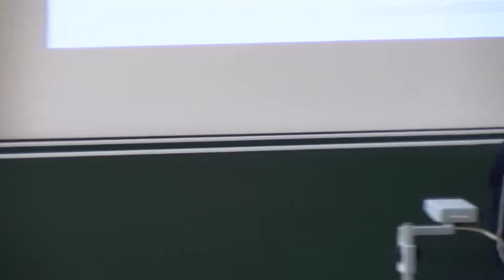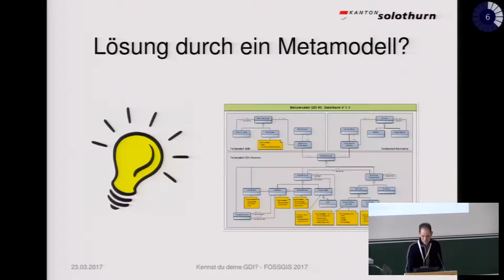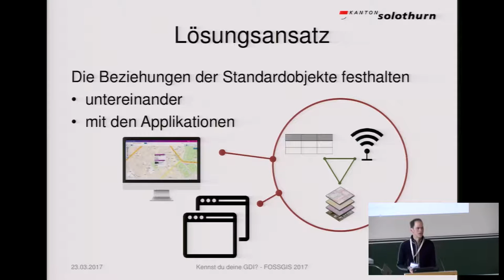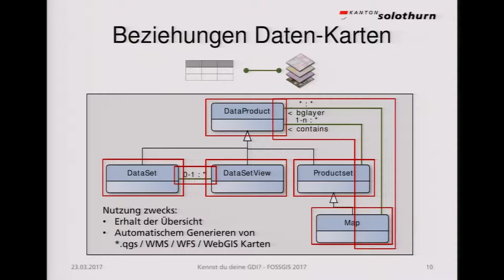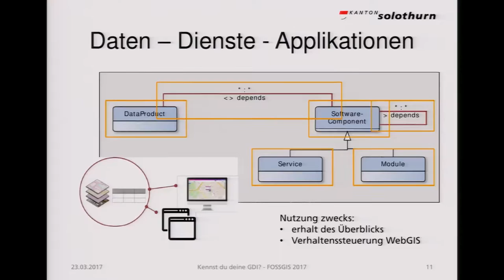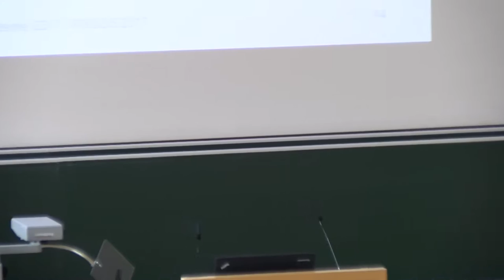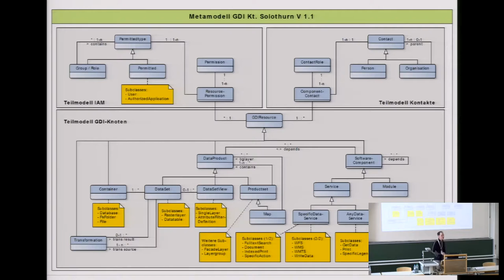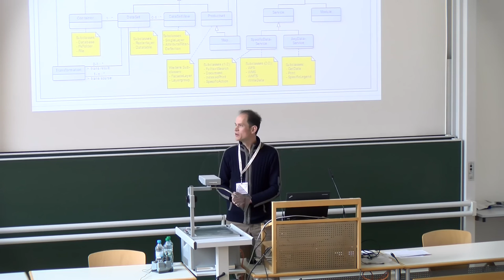2017 - Kennst du deine GDI? - Intelligenz zwischen den GDI-Komponenten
Als Verantwortliche einer aus mehreren Softwarekomponenten und vielen Daten aufgebauten GDI sind wir regelmßig mit typischen Fragen konfrontiert, die wir heute nicht ohne Stirnrunzeln beantworten knnen:
- Wo wirkt sich eine Schemanderung des Parzellendatensatzes in der GDI berall aus?
- Wieso luft das QGIS-Plug-In des ehemaligen Arbeitskollegen nicht mehr?
- Habe ich die Kartendefinitionen fr QGIS-Desktop, WMS und WebGIS konsistent nachgefhrt?
- Wie stelle ich in Datenbank und Diensten eine einheitliche Zugriffsverwaltung des Datensatzes Notfall-Trinkwasserversorgung" sicher?
Im Rahmen der Gesamterneuerung der GDI des Kantons Solothurn wurde mit Untersttzung der WhereGroup ein Grobkonzept erarbeitet. Dieses hlt fest, dass eine Verbesserung der GDI insbesondere bezglich der Intelligenz" zwischen den einzelnen Komponenten erreicht werden kann.
Aufgrund dieser Erkenntnis wurde anschließend ein konzeptionelles Datenmodell fr die GDI erarbeitet, welches die Zusammenhnge zwischen Daten, Diensten und Applikationen abbildet. Dieses GDI-Datenmodell bildet auch zentrale Konfigurationen wie Gruppenebenen und ganze Karten ab welche mittels entsprechender Funktionalitt in Mapserver-Mapfiles und QGIS-Projekte bersetzt werden.
In der Prsentation werden die zentralen Oberklassen "Datensatz", "Anwendung" und "Dienst" des Metamodells vorgestellt und aufgezeigt wie das Datenmodell die einleitend aufgeworfenen Fragen beantwortet.

Oliver Jeker